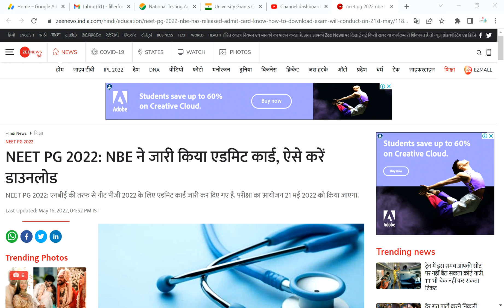NEET 2022 latest news today | neet exam date 2022 latest news | neet exam new update 2021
NEET 2021 latest news today | neet exam date 2022 latest news | neet exam new update 2021

  neet 2021,
  neet exam date 2021 expected date,
  neet exam date 2021,
  neet exam date 2021 postponed,